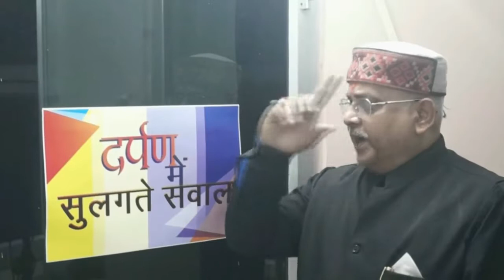(DID NEWS ) 3 करोड़ को सीधा फायदा:मोदी